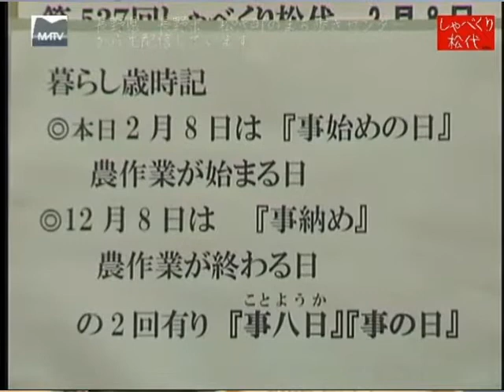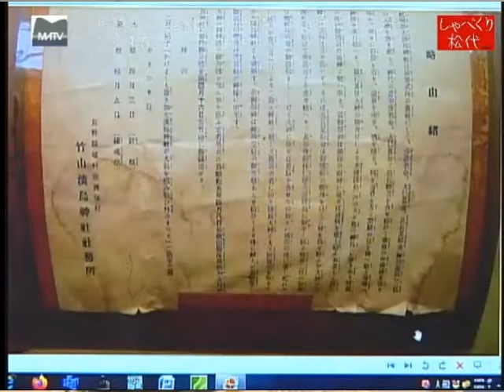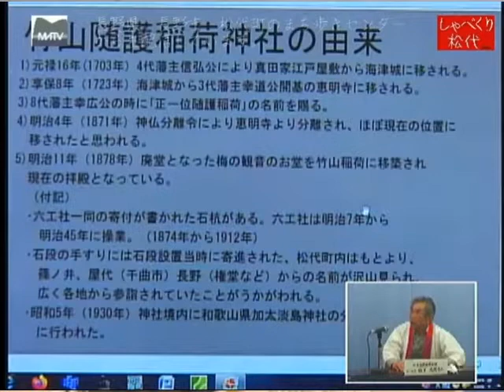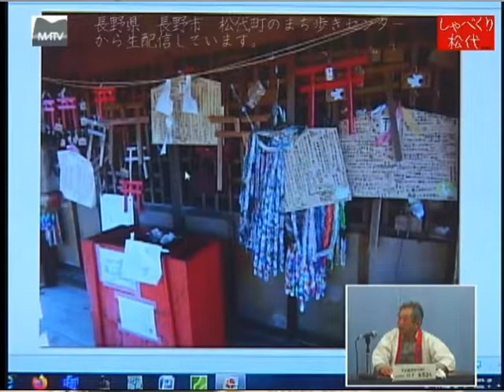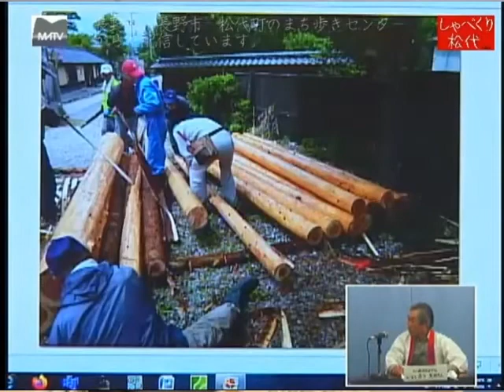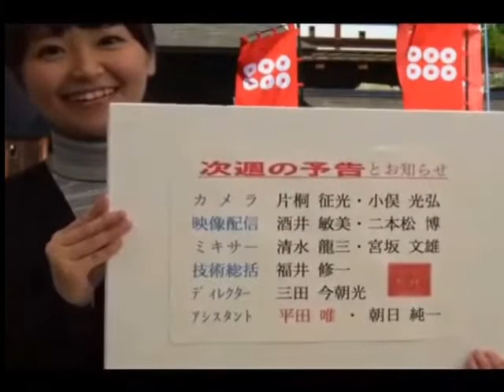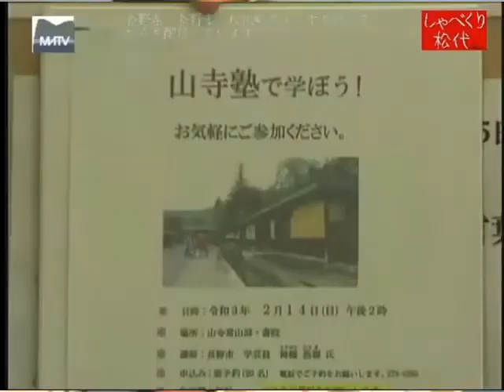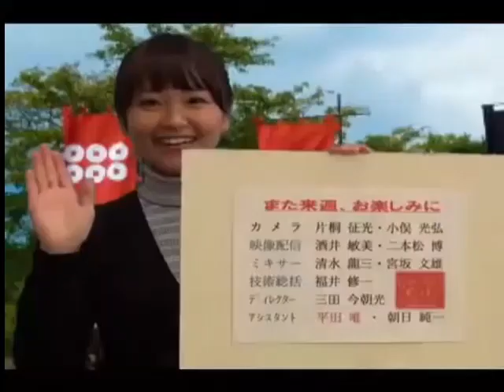しゃべくり松代 第537回 西条の竹山随護稲荷神社の拝殿に大きな絵馬を掲げた経過について 音声修正版 [松代テレビ局]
パーソナリティー:    三田　今朝光（事務局）

ゲスト：氏子総代　山下　光男さん

元禄１６年（１７０３年）江戸屋敷から海津城に移され、明治に現在に移されました。コロナ禍に参拝された方々の願いが届くように、大きな絵馬に託しました。